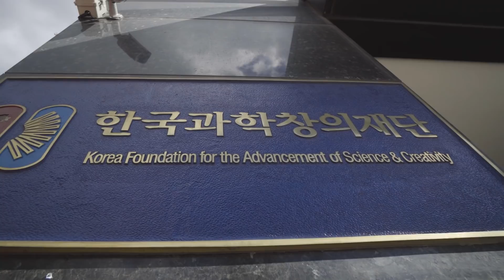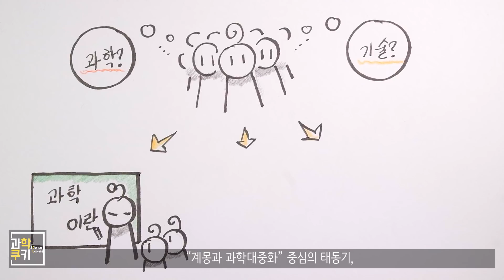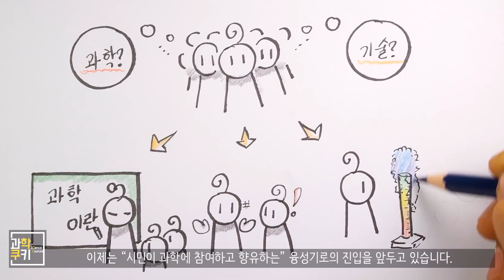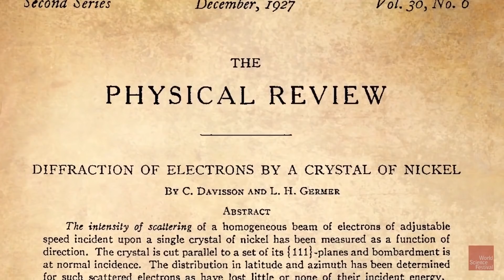대체 '과학커뮤니케이터'란 무슨 일을 하는 사람들일까? - 과학쿠키 x 한국과학창의재단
정말 많은 분들께서 제 직업에 대해 궁금증을 가지고 계셨어요.

제 직업은 무엇일까요? :) 영상 속에 답이 나와 있답니다!

뿐만 아니라, 저와 같은 일을 하고자 하는 사람들에게 있어, 이번 영상은 아주 흥미로울 수 있을 것 같아요!

어떤 내용이 숨어 있는지, 함께 들여다보도록 할까요?

Shooting Info

Under Cover
Destination Unknown
Cast of Pods
Morning Stroll
National Experss
Boardroom Theme